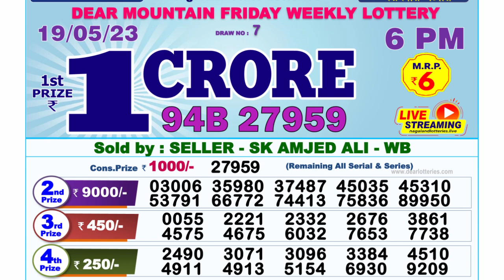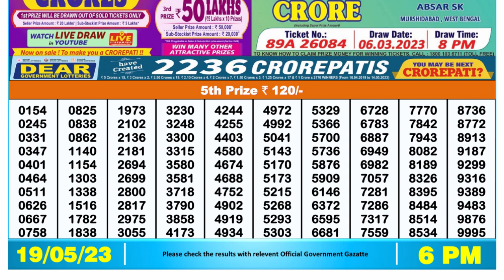Nagaland Lottery Sambad Live 6pm 19.05.23